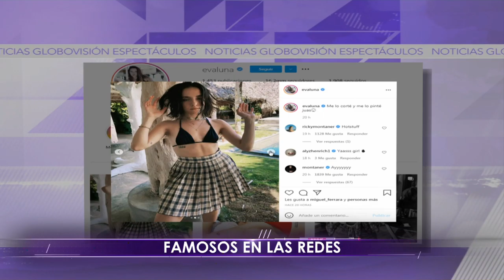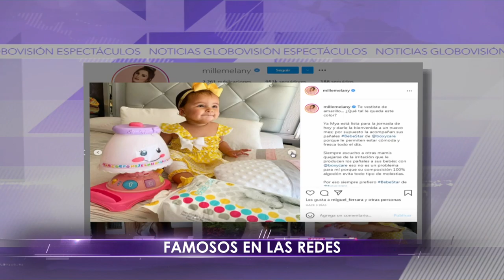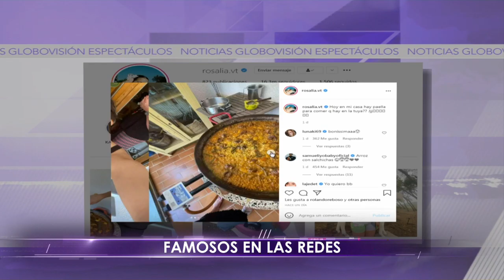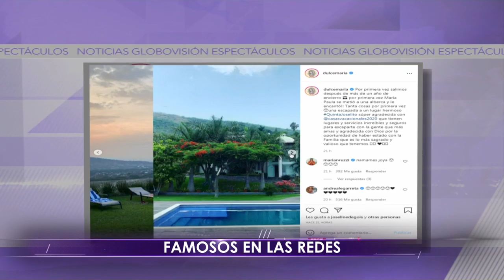NG Espectáculos - Viernes 04/06/2021 - 3/3